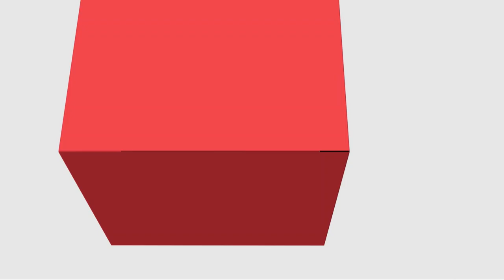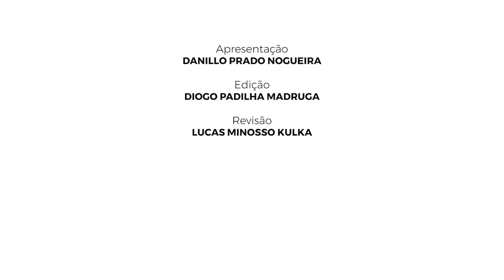[ADMP] - Gestão de Operações e Logística I - Gestão de Fornecedores e Gestão de Patrimônio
Gestão de Fornecedores e Gestão de Patrimônio na disciplina de Gestão de Operações e Logística I com o professor Danillo Prado Nogueira no curso de Administração Pública - EaD da Universidade Estadual do a Centro Oeste do Paraná.